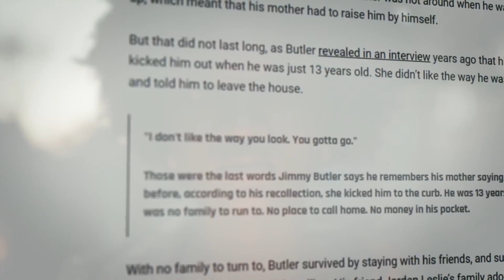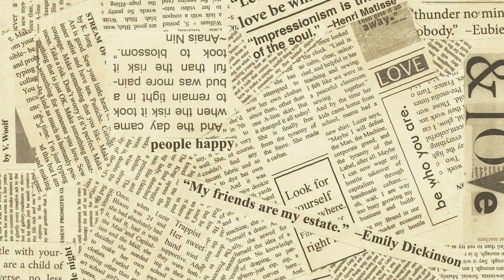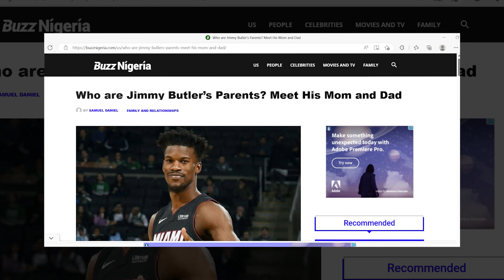Jimmy Butler is Michael Jordan SON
The Untold Story: Jimmy Butler is Michael Jordan SON

In the 2023 postseason, Jimmy Butler has displayed an exceptional performance reminiscent of Michael Jordan. He played a pivotal role in eliminating the top-seeded Milwaukee Bucks, averaging an impressive 37.6 points, six rebounds, and 4.8 assists per game. However, the comparison between Butler and MJ extends beyond their basketball abilities, fueling speculation that Butler might be Michael Jordan's biological son.

The internet has been buzzing with a gripping rumor that has persisted over time, alleging that Jimmy Butler, a superstar of the NBA, might actually be the biological offspring of none other than the iconic basketball legend, Michael Jordan.

In today's video we look at The Untold Story: Jimmy Butler is Michael Jordan SON

Inspired by A.M. HOOPS, Jxmy High roller, MR. SPORTS, and NON STOP SPORTS.

Inspired by: NBA LIFESTYLE

Inspired by: Ja Morant's Family: The Key to NBA Success

Inspired by: "Unbelievable: Why THIS Player Has the Lakers Thinking Championship!"

Inspired by: "GOAT Debate: Can LeBron Surpass MJ's Legacy?"